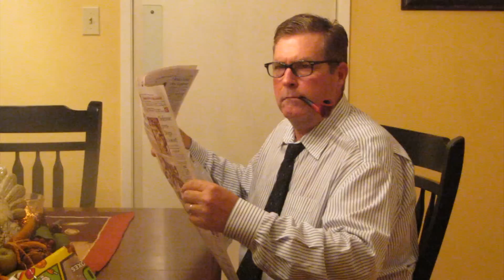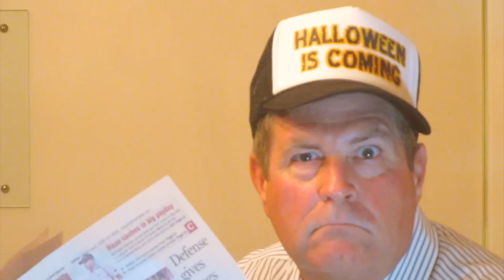Happy Halloween from Horn Photo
I shot this video for my awesome bosses at Horn Photo. I used a Canon SD4500 for all of the footage and edited both it and the audio in Adobe Premiere Pro CS 5.